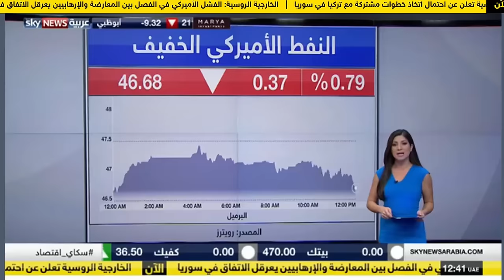لقاء د.محمد الصبان مع سكاي نيوز حول نتائج اجتماعات اوبك والتفاؤل الحذر الخميس 2016/9/29